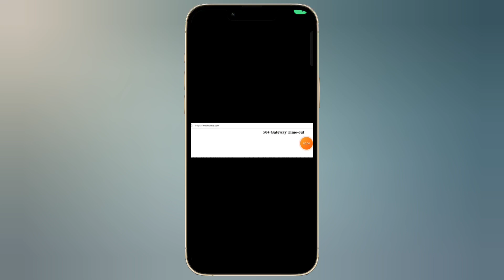Canva 503 service temporarily unavailable | Canva Server down today | Canvas 504 gateway time out